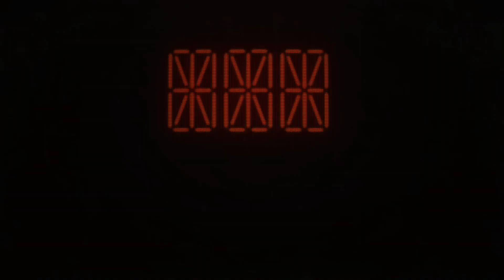All About My Permanent Individually Addressable Pixel Christmas Lights: Part Three: Null Nodes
In this video, I set up some experiments to demonstrate how null nodes work.  If you watch this video you will know everything about how nulll nodes  and how to use them.